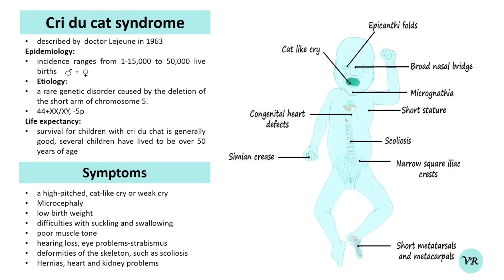Cri-du-chat syndrome details: an chromosomal syndrome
Hello Viewers!

Cri-du-chat syndrome was first described by Dr. Jérôme Lejeune in 1963. Cri du Chat syndrome, also known as 5p 5p-syndrome, is a rare genetic disorder caused by a deletion of a portion of the short arm of chromosome 5. The name "Cri du Chat" is French for "cry of the cat," which refers to the distinctive, high-pitched, cat-like cry that is a hallmark of the condition, often heard in infancy. The prevalence of Cri du Chat syndrome is estimated to be about 1 in 20,000 to 1 in 50,000 live births.
The severity and specific combination of symptoms can vary among individuals. Still, common features include:  distinctive cry like a cat, intellectual disability,delayed motor development, microcephaly, hypertelorism, flat nasal bridge, micrognathia, low-set ears and short neck etc.

Follow me on :
Facebook- Genes and diseases

We are not liable for any direct, indirect, incidental, consequential, or punitive damages that may arise from the use, misuse, or interpretation of the content shared on this video. Any actions taken by viewers based on the content are done entirely at their own risk and discretion. No guarantees or warranties—express or implied—are made regarding the content. This video does not aim to defame, harm, offend, or disrespect any individual, group, community, religion, or belief system. We do not intend to promote misinformation, rumors, or bring disrepute to any person, living or deceased. This video does not promote self-diagnosis or self-treatment. Viewers use the information at their own risk.